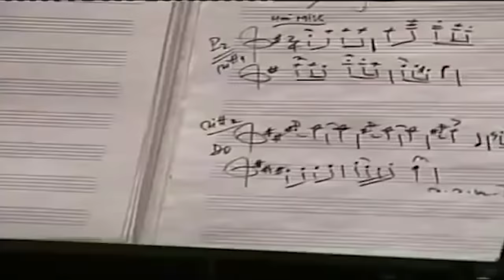Petrica Mitu Stoian Melodii de petrecere 2022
Petrica Mitu Stoian, muzica populara, live, sarbe , hora, colaj live